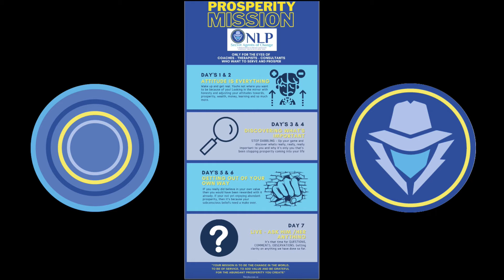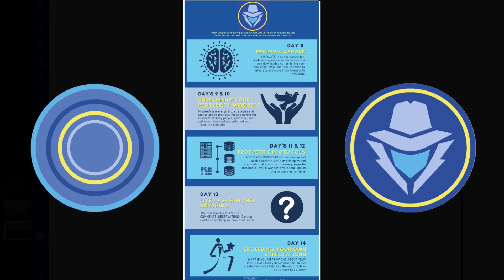NLP MasterCLASS - Secret Agents of Change - Prosperity Mission Introduction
A 14 day masterclass in Ethically creating Prosperity In times of Crisis ( being EPIC) to be of service and prosperous, to be the positive change you want to see in the world.

A mission primarily for Coaches, Therapists and Consultants - also open to anyone wishing to become more prosperous.

Based upon modelling successful prosperity creators, using NLP and Hypnosis to install and implement a prosperity mindset.

A 14 day immersive study in the subjects of you, your identity, your values, beliefs and attitudes towards money, wealth and prosperity.

Become a Secret Agent of Change conspiring to make the world a better place by spreading background "pro-noia" by being successful and prosperous - exceeding your own expectations.